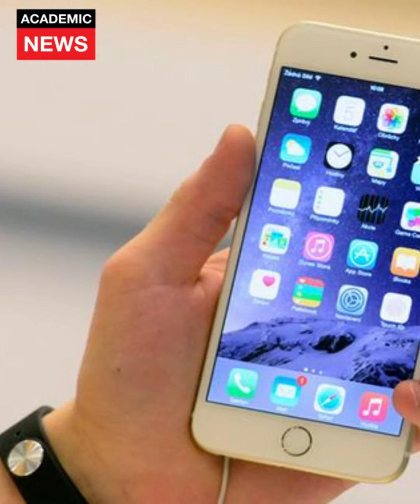تسريبات لشكل هاتف Iphone 14 مقارب من شكل Iphone 4